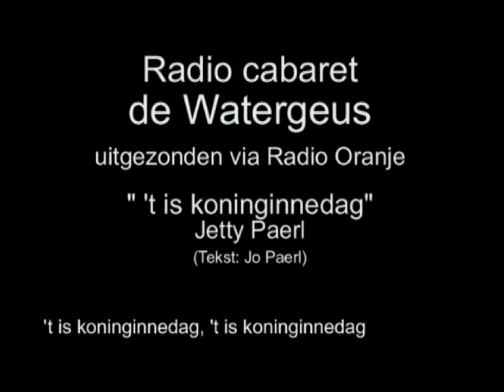Radio Cabaret de Watergeus - 't is koninginnedag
Radio Cabaret de Watergeus, uitgezonden via Radio Oranje.
Een opname van het lied ''t is koninginnedag' voor de uitzending op 31 augustus 1941. Gezongen door Jetty Paerl, tekst Jo Paerl. De uitzending wordt afgesloten door A. den Doolaard. De opname is in London gemaakt op 28 augustus.